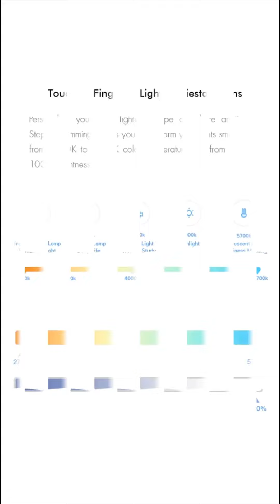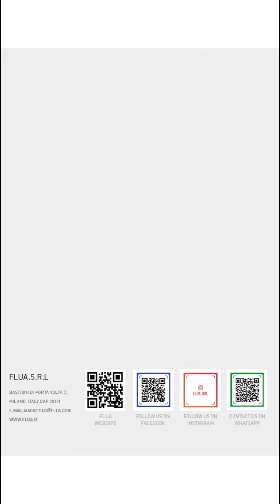FLUA Smart Ceiling Lamp - DOMO Series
Tunable white function controlled via TUYA Smart APP, and voice control via Google Home / Amazon Alexa Devices.